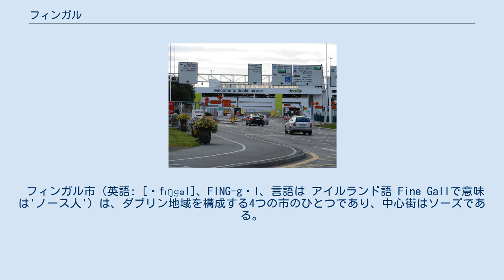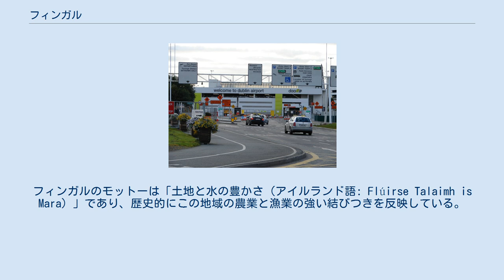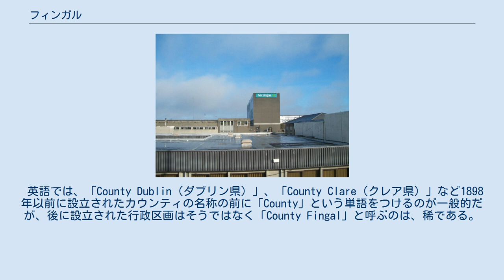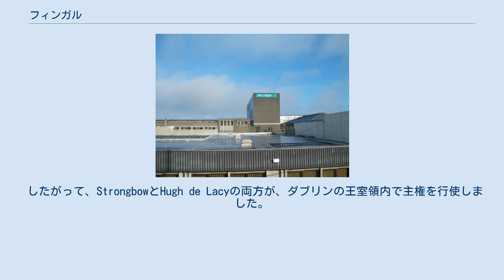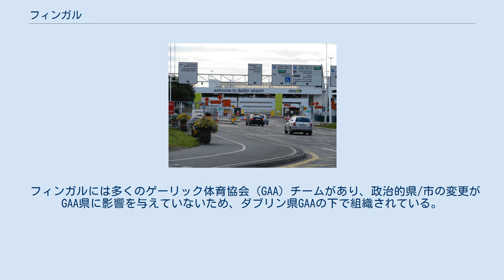フィンガル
フィンガル（愛: Fine Gall、英: Fingal）は、アイルランドのレンスター地方のダブリン県（ダブリン地域）に位置する地方行政区画のひとつ。
 フィンガル市（英語: [ˈfɪŋɡəl]、FING-gəl、言語は アイルランド語 Fine Gallで意味は'ノース人'）は、ダブリン地域を構成する4つの市のひとつであり、中心街はソーズである。
名称はスカンディナヴィアの外国人の中世の領土に由来している（アイルランド語: gaill）地域に定住した。
フィンガル市議会が地方自治体である。
2016年の人口は296,214人であり、ダブリン地域で2番目に人口の多い市となっている。
 フィンガルは、1994年にダブリン県が分割された3つの市の1つである。
主な町は、ソーズとブランチャーズタウンであり、小さな町にはバルブリガンとマラハイドがある。
広大な住宅地のある郊外の村には、バルドイル、キャッスルノック、ホウス（およびサットン）、ラスク、ポートマーノック、スケリーズなどがある。
北部と西部に小さな田舎の集落が存在する。
フィンガルのモットーは「土地と水の豊かさ（アイルランド語: Flúirse Talaimh is Mara）」であり、歴史的にこの地域の農業と漁業の強い結びつきを反映している。
また、ヴァイキングのロングボートを備えており、北欧がフィンガルに到着したことを表しており、既存のアイルランドと統合された。
フィンガルは、北にミーズ県、西にキルデア県、南にダブリン市と隣接している。
 フィンガルは、隣接するダブリン都市圏の人口密集した郊外地域から、離れた田舎の村や人口の少ない農業の町地まである。
 フィンガル市議会は、バリームン、サントリー、フィングラスの最北部も管轄している。
 「フィンガル」という名称は、ダブリンの北にあるヴァイキングの集落である「Fine Gall」中世の領土（部族または外国人の領土）に由来している。
ヴァイキングはダブリンの後背地を「ディフリナースキリ（Dyflinarskiri）」と呼んだ。
 英語では、「County Dublin（ダブリン県）」、「County Clare（クレア県）」など1898年以前に設立されたカウンティの名称の前に「County」という単語をつけるのが一般的だが、後に設立された行政区画はそうではなく「County Fingal」と呼ぶのは、稀である。
その際、日本語では「県」ではなく、「市」を用いている。
 フィンガリアン語は絶滅した言語であり、ゲール語の影響を受けた、古英語と中英語と古ノルド語を混ぜた言語だった。
19世紀半ばまでフィンガルの人々によって話されていた。
 ノルマン人がアイルランドを侵略するまでは、入植地とその内陸部は行政区域にはならなかった。
1208年に、フィンガルの主権はイングランド王のジョン王によってウォルター・ド・レイシーに与えられた。
現代のフィンガル市は1994年1月1日に設立され、1993年の地方自治体（ダブリン）法に基づくダブリンの行政県が分割された。
この法律では、以下の地方自治体の行政区域の法的設立を規定している。
 また、現存するダブリン・コーポーレーションの管轄下にある地方自治体の行政区域を承認し、その権限を改名されたダブリン市議会に帰属させた。
12世紀に封建組織として設立された旧ダブリン県は、法律の下で廃止された。
 フィンガルは、2015年に設立された東部およびミッドランド地域の管轄内にある。
 2世紀にプトレマイオスはエブラナ（ダブリン）をエブラニと呼ばれる人々の首都と見なしていた。
エブラナの西はテフィアと呼ばれ、東はブレジア（ゲール語の「Magh Breagh」からラテン語化された「ミースの大平原」）として知られていた。
ブレジアは5つのゲール・トリオチャ・チェズ、またはそれ以降の男爵領で構成され、タラの丘の王によって統治されていた。
王子とさまざまなゲール人首長は、8世紀にヴァイキングが来るまでこの地域を支配していた。
 841年までに、スカンディナヴィア人の入植地がダブリンに設立された。
902年に放棄され、917年に再建され、その後開発された。
11世紀までに確立されたため、周辺のネイティブ・ゲール人の間でも、ハイバーノ＝ノース王が統治するマイナーな王国と見なされていた。
ダブリン王国は、最大でもドロヘダからアークロウまで伸び、中央部のアイリッシュ海から西方のリークスリップまでは、ほとんどが細い沿岸地帯...